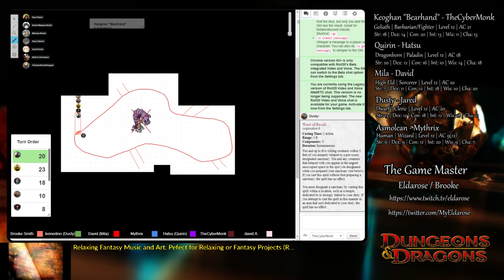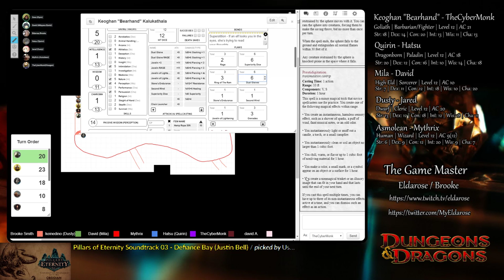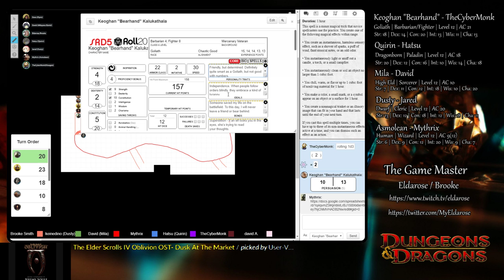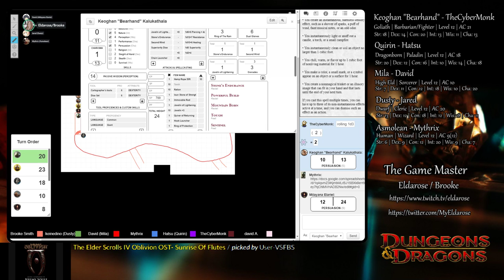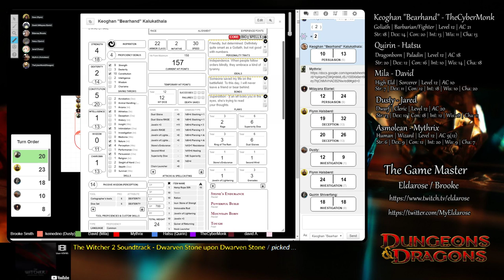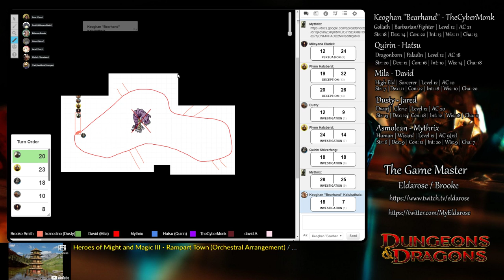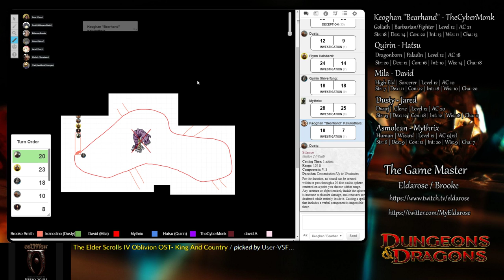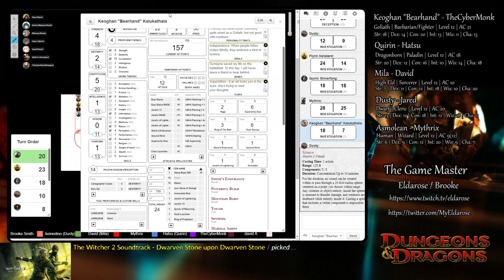Midrealm Adventurers Session 39 Part 2 - Border Patrol [D&D 5e]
Had to restart my computer, so here's part 2